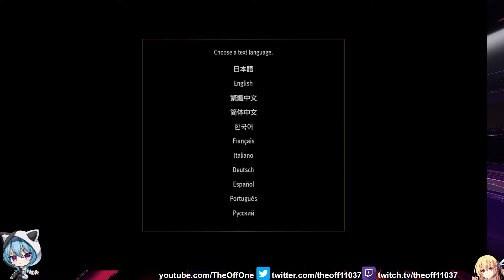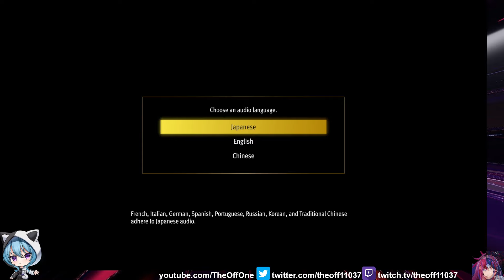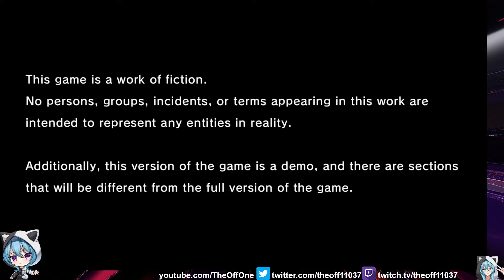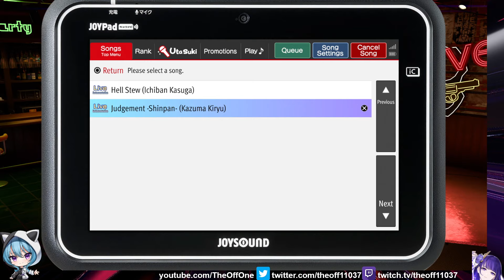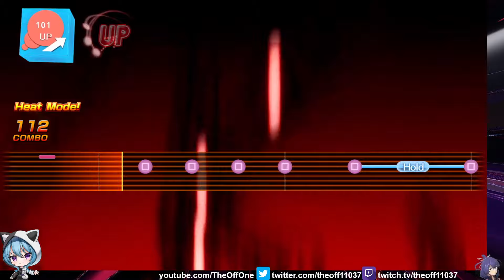Like a Dragon Infinite Wealth Story Demo (PS5) (English) (Commentary)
This demo starts off in the middle but it follow ups from Gaiden's story and it gets funny and fun because of Kiryu and Ichiban. Also the combat is fun and I can't wait for the full version. Don't forget there is a Hawaii Demo I still gotta upload too.